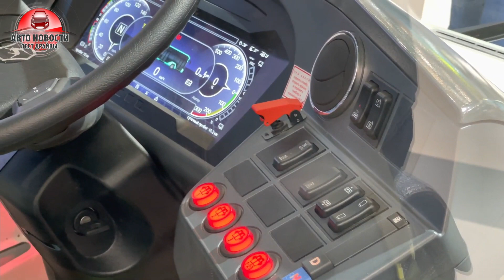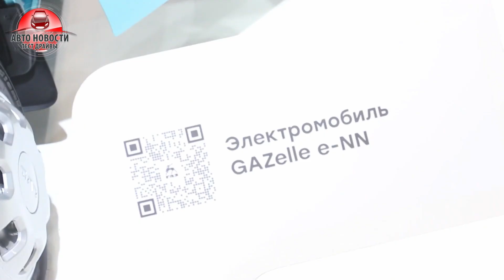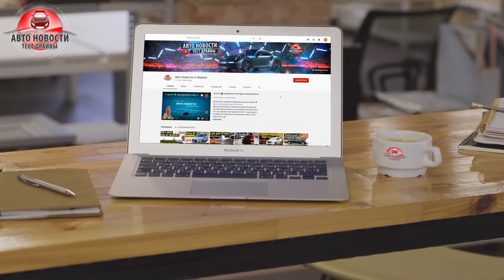⚡ОБЗОР ГАЗ СОБОЛЬ НН 2021!✅Все подробности!